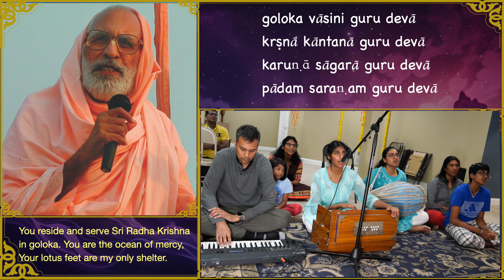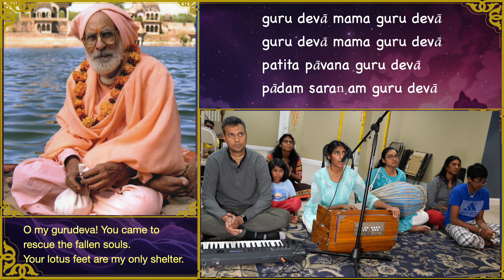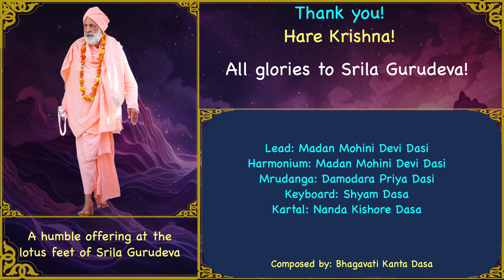Gurudeva Mama Gurudeva [E-87]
Released during the Gaura Purnima on March 24, 2024 in Gokul Bhavan Virginia.
Lead Singer: Madan Mohini Devi Dasi
Keyboard: Syam Dasa
Harmonium: Madan Mohini Devi Dasi
Mirudanga: Damodara Priya Dasi
Kartal: Nanda Kishora Dasa